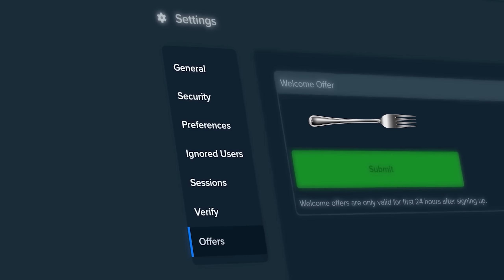GOING ALL IN ON GEMS BONANZA!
gems bonanza bonus buys are such a risk, i don't know what made us want to do all in bonus buys here. hopefully gems bonanza can bring us to the max stage and we can hit some huge wins from these massive bonus buys on gems bonanza!